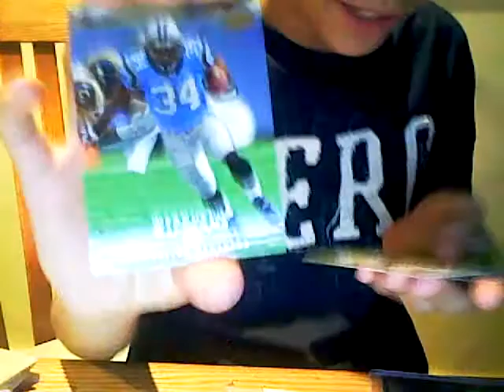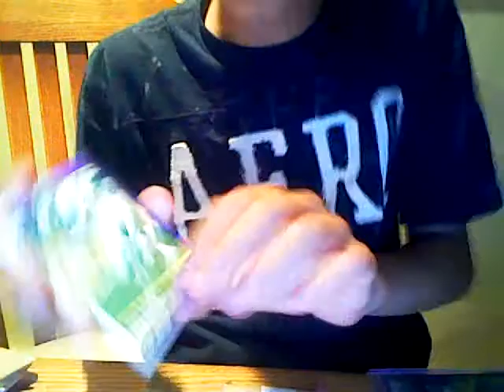mcsc912 sick pack 6 $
lmk pakcs 1 and 3 left for footall and 1 baseball